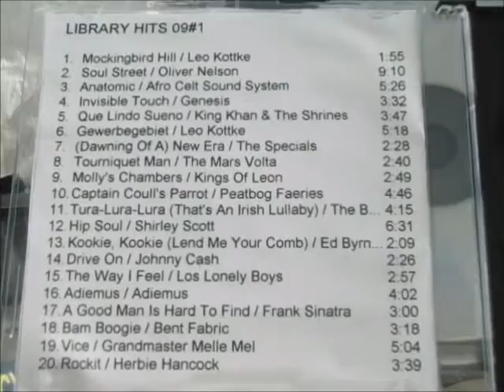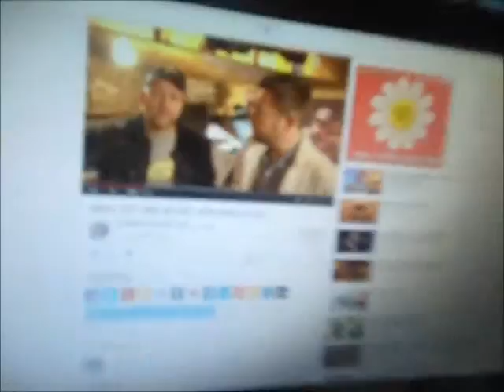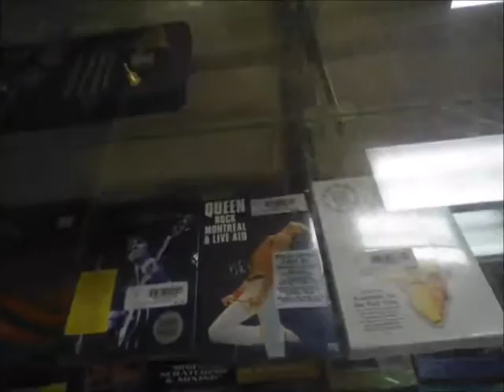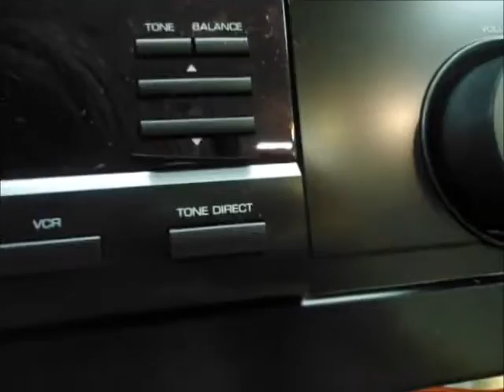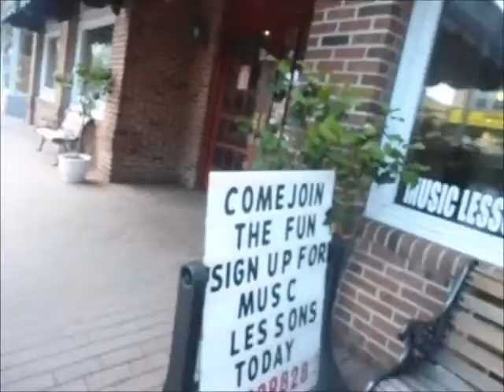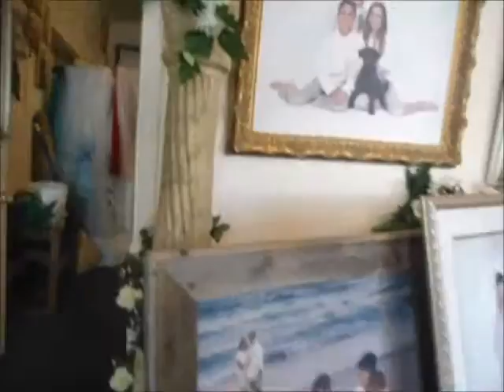Flashback to 2014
a few video clips I found from 2014 that did not get deleted. the audio may not be the best but it was from my first camera. Enjoy